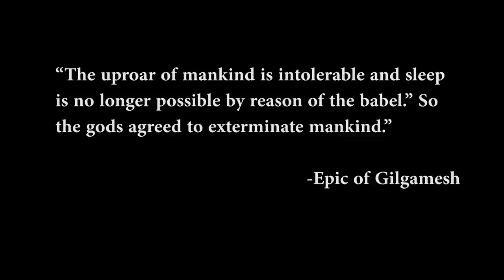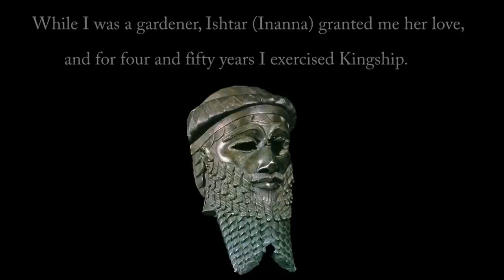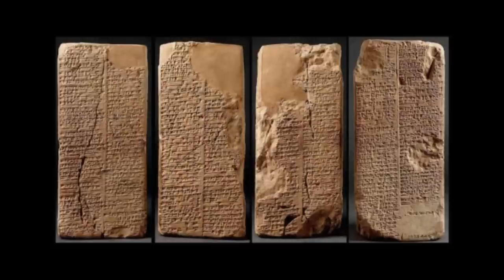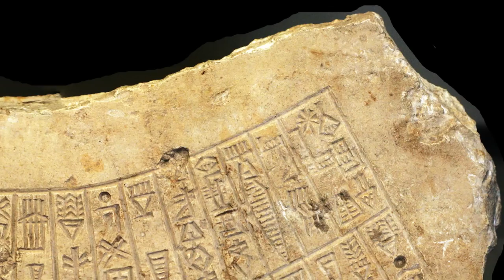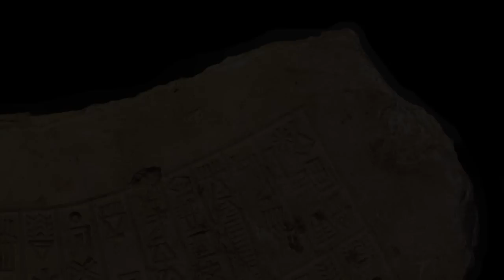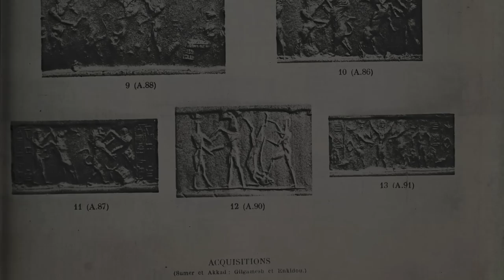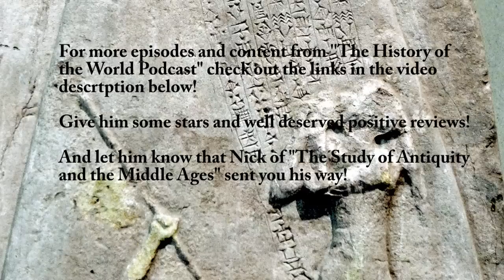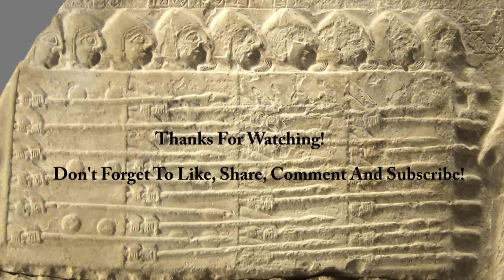The Akkadian Empire and the Sargonic Dynasty (Excellent Presentation)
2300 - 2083 BCE - Sargon the Great conquered Sumer and extended what some refer to as the first Empire.  This is the story of the earliest known civilized Semitic speakers. From the first poet to the vicious battlefields of Ancient Mesopotamia we see the rise and fall of a variety of peoples and civilizations.